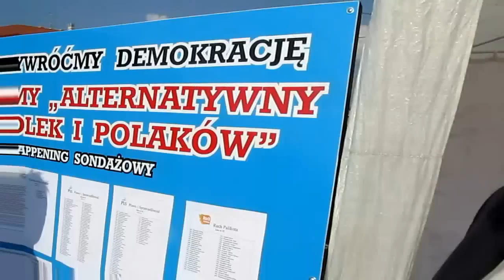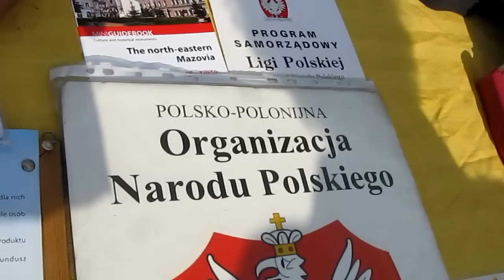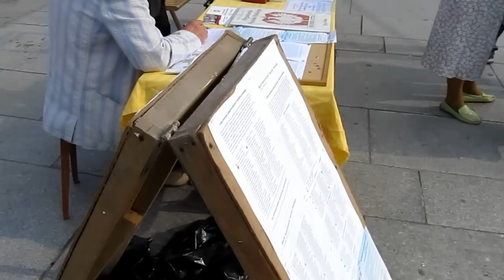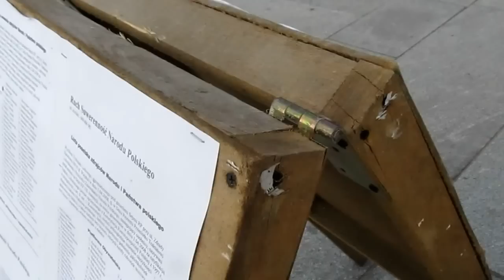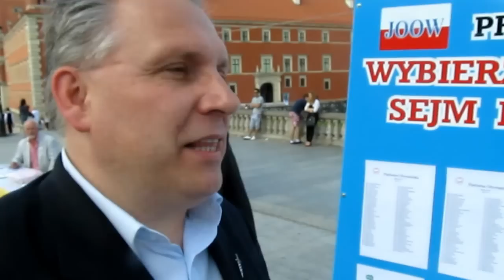POLACY WYBIERAJA SEJM ZGODNIE Z KONSTYTUCJA NARODOWA DEMOKRACJA NA PLACU ZAMKOWYM 20-05-2012